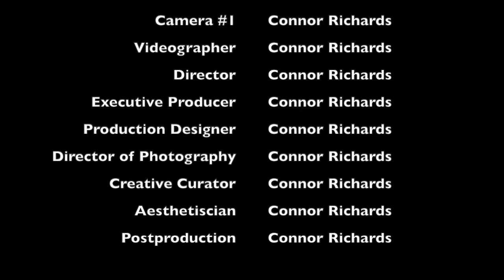Cabin: The Movie (2024)